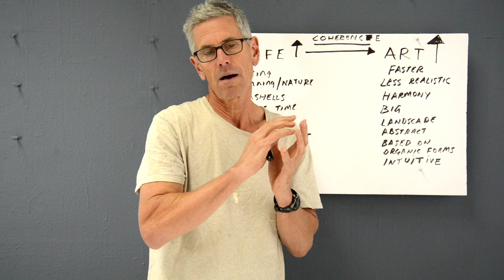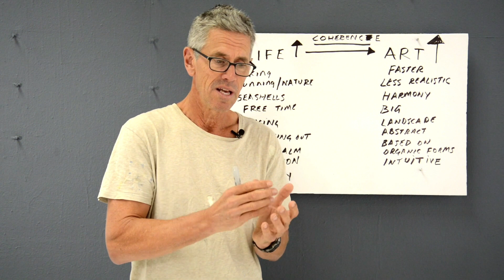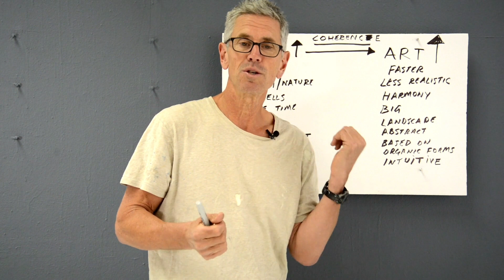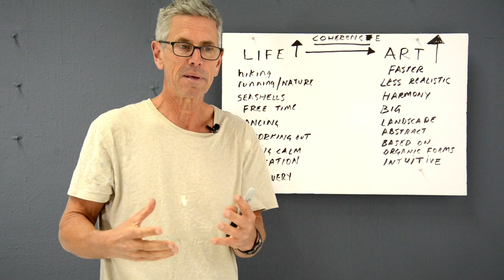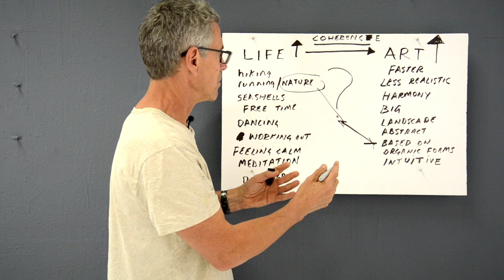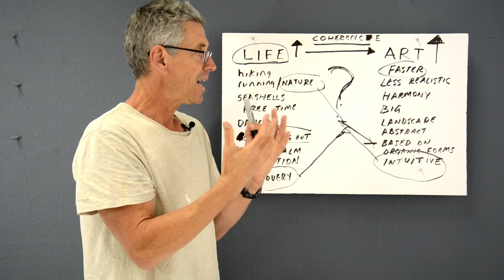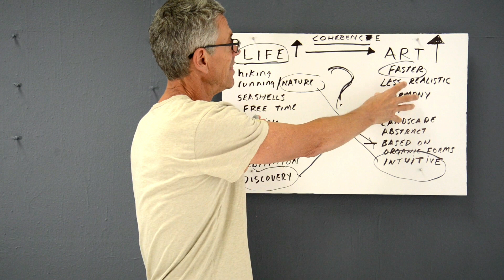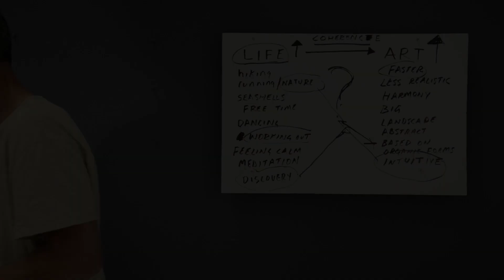IS YOUR ART AND LIFE ALIGNED?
Do you see a lot of different
directions when you look at the arc of your art?

Sometimes this can make us feel scattered
and unsure about where exactly we want to
put our creative energy.

This was the case for me. Of course I love doing
so many different kinds of things, especially in art.
But after awhile, I grew disoriented about where
I should put my focus.

I could make a case for almost any of the
directions I had tried.

In the end, I figured out some ways to bring an end
to this indecision and create coherence,
not just in my art but my life too.

In this weeks video I share some thoughts
and solutions on this common challenge
artists face.

I share three key ideas.

#1 Create Coherence between your Art and Life.

Your Art becomes stronger the
more it reflects you. Write down 2 lists
of what you desire to happen in your
life and art.
What ideas can be taken from either one
to form a new, more aligned art?

We need to be thinking differently
if we want a different result.

#2  Coherence creates Momentum

Coherence between your art and life makes
your art practice unstoppable. It is how to make
kick $*# art that also fuels your life. In fact, when
your life is connected to your art, they feed
upon each other, galvanizing both.

#3 Discernment is a practice

Your ability to choose what to keep or
eliminate in your art and life is a practice.
Your improvement occurs over time.

The evidence of this is seen in
the evolution of your art.

What aspects from your life can you add
into the art you are making today?

I hope your art goes especially
good today.

Nicholas

PS Thanks to Art2Life community
member Liesbeth Groenewald for
asking this question that prompted
today’s video.

PSS If you are new to Art2Life,
click on the link below to
This can help improve
the color in your art.